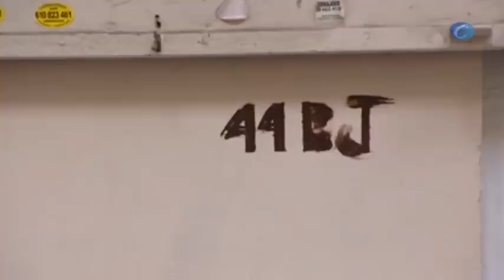Un muerto y un herido grave en una pelea durante una fiesta en Barcelona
Barcelona, 27 enero (CERES TV | EFE)

Un joven de unos 20 años ha muerto y otro ha resultado herido grave tras una pelea durante una fiesta de cumpleaños celebrada en un piso del barrio de Sants, en Barcelona. De momento han sido detenidas cuatro personas, tres hombres y una mujer, que habrían participado en la pelea y que podrían aclarar lo sucedido.